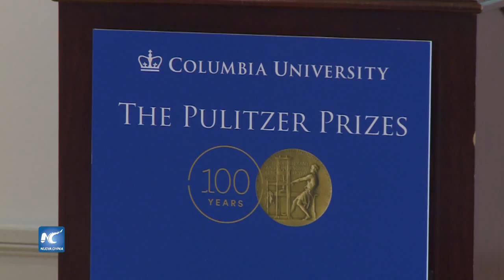Obtiene AP centésima entrega de premios Pulitzer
The Associated Press obtuvo el premio Pulitzer de servicio público, por una serie periodística que expone los abusos laborales graves en Tailandia. La industria pesquera de ese país surte a supermercados y restaurantes estadounidenses y gracias a la información se liberó a dos mil cautivos.